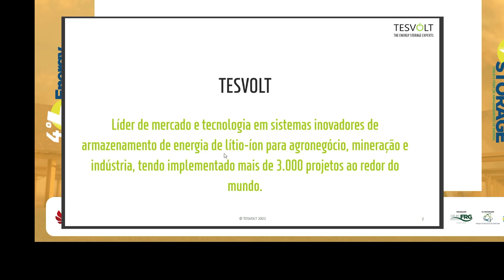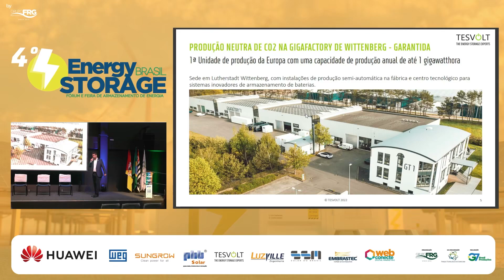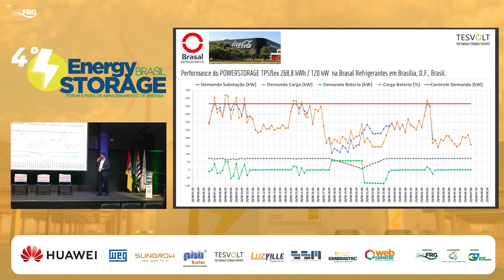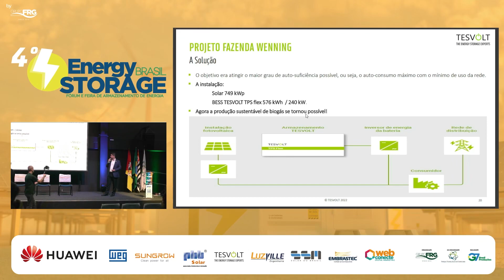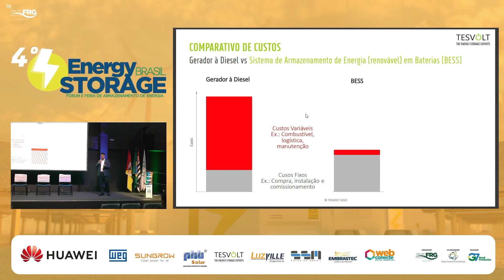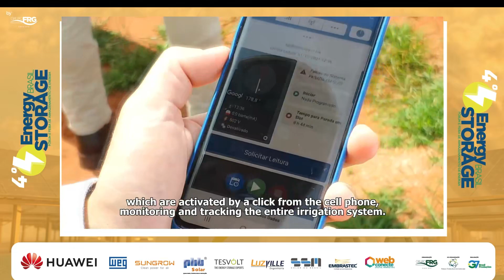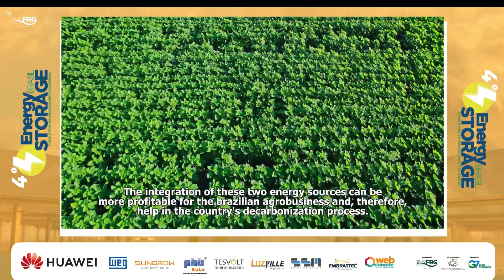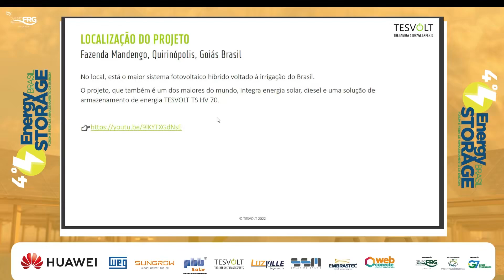PETER SALLES GEIB - TESVOLT.